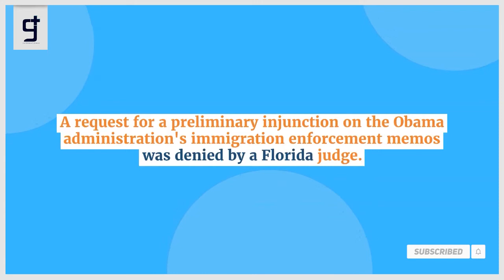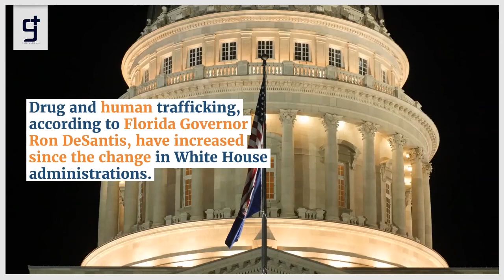DeSantis says he'll send Florida cops to assist Texas and Arizona with border enforcement.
Florida law enforcement officers will travel to Texas and Arizona to assist with border control, according to Governor Ron DeSantis. There are no details on how many Florida officers will be deployed, where they will go, or how much it will cost Florida taxpayers.
The move comes as Florida continues to sue the Biden administration over immigration enforcement in federal court.
We're dealing with a broken unemployment system and affordable housing crisis that you could be fixing! says Florida's attorney general. Why don't you focus on the people who live in Florida instead of perpetuating the attacks on immigrants?
Eskamani tweets. After a judge denied a request for a preliminary injunction in a lawsuit, the state appealed to the 11th U.S. Circuit Court of Appeals.
A request for a preliminary injunction on the Obama administration's immigration enforcement memos was denied by a Florida judge. She stated that the memos were interim policies and that the federal agencies' actions were not final. The week of Sept. 20, a panel of the Atlanta-based appeals court will hear arguments in Miami.
Drug and human trafficking, according to Florida Governor Ron DeSantis, have increased since the change in White House administrations. We would have less meth pouring into Florida communities if that border was under control, he said.